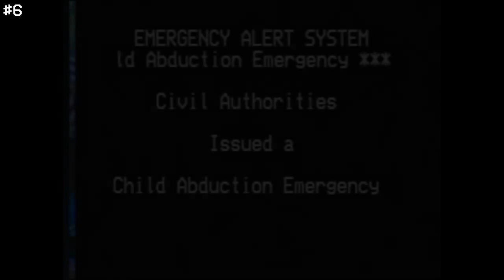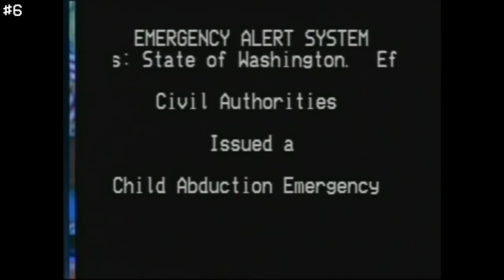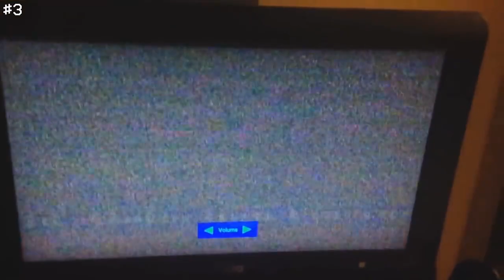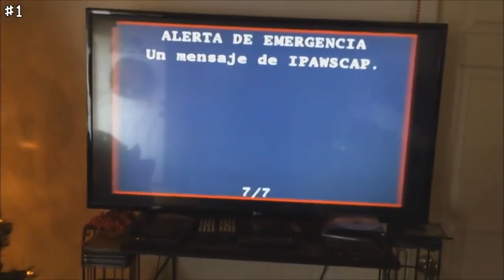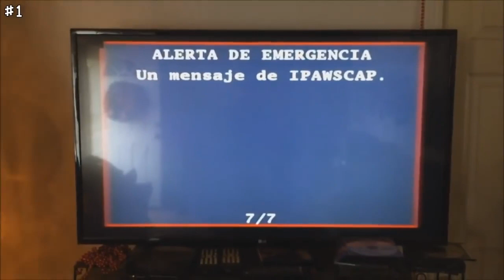(SSTEAS reupload) 10 Years on YouTube 10 Sad and Terrifying AMBER Alert Activations